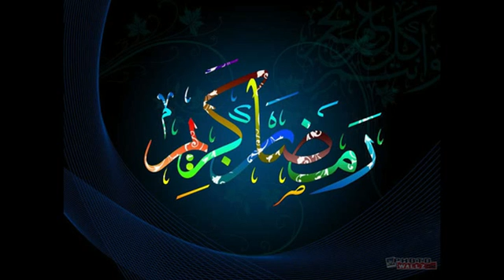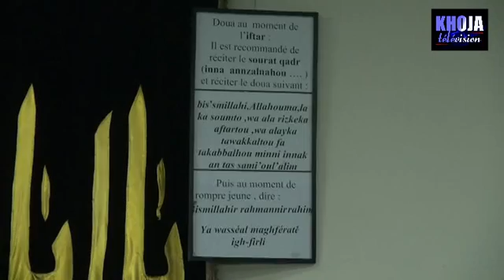04j RUN Sud Souvenir Mahe Ramadhan1433 1